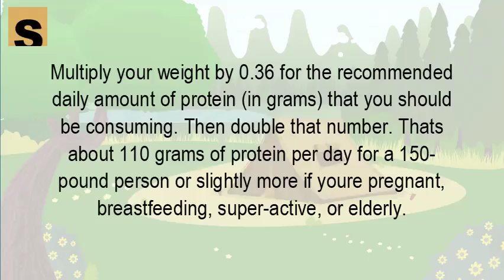How much protein do you need to lose weight